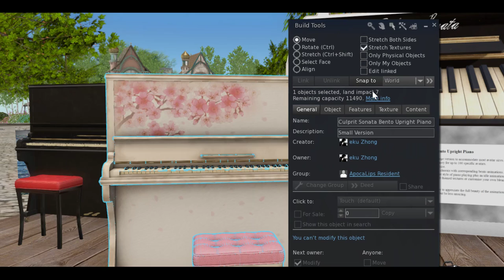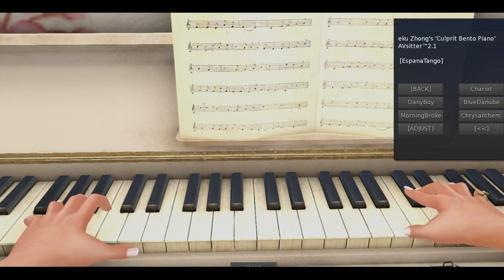Culprit in SL's Bento Upright Piano- Out TODAY!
Out now for Fameshed GO!  12 pm SLT